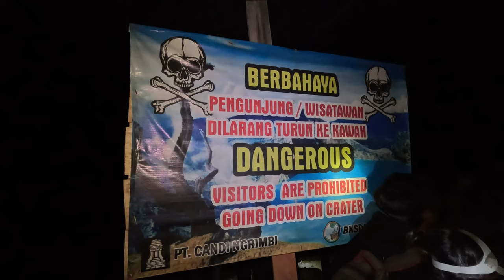Hiking Mount Ijen at Sunrise (Kawah Ijen), East Java Vlog Part 3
Hiking Mount Ijen at sunrise (Kawah Ijen) has been one of the best things we have done in all of Indonesia. The colours of the amazing blue lake at the top when the sun hits it is incredible. This is part 3 of our East Java Vlog series and we loved seeing Mount Bromo, Tumpak Sewu and now Mount Ijen is the perfect way to end our time in Java.

It is tough waking up at 12am to start your day, but it was worth every moment. We managed to hike to the summit of Mount Ijen, watch the sun light up the beautiful blue lake at the top and then enjoyed ourselves in this amazing part of Indonesia.

After climbing up to the top of a few volcanoes now, we can say that this is our favourite. It is worth hiking to the to of Mount Ijen if you are visiting Java, because it will be an experience you will never forget.

Below are some links that will help you plan an amazing trip, save money on your travels and take you to some awesome travel products and camera equipment that we use, love and cannot live without. If you purchase something using any of our affiliate links it does not cost you a single penny extra, and we may gain a small commission which we use to help us bring you more and more incredible content and recommendations.

Please do not feel the need to, but if you do want to contribute to us directly then you can do so

We love making content for you, and these tiny things help us to continue doing that. Even by watching this video you are helping us, so thank you so much from the bottom of our hearts. We hope to continue to bring you amazing travel content for a very long time.

DJI Air 2S Fly More Combo
Sony a7iii DSLR Camera
Tamron 28-75mm Lens
GoPro Hero 12 Black
GoPro Media Mod
GoPro Underwater Protective Case
GoPro Floaty Grip
iPhone 14 Pro
Small Rig 72” Tripod
Lowepro Camera Backpack